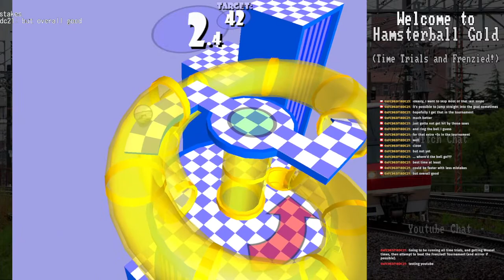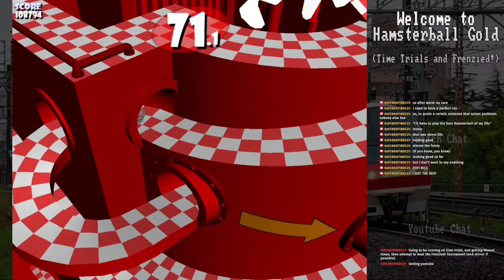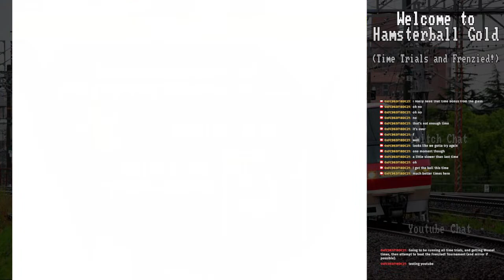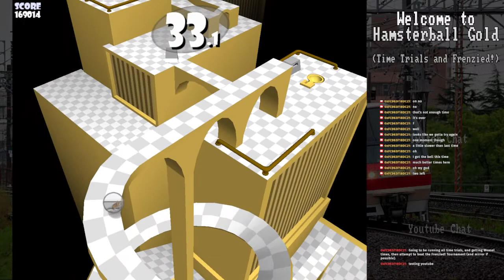[Hamsterball Gold] Time Trials and Frenzied! Tournament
First all Weasels, then the tournament.

- multistreaming using my own RTMP server -